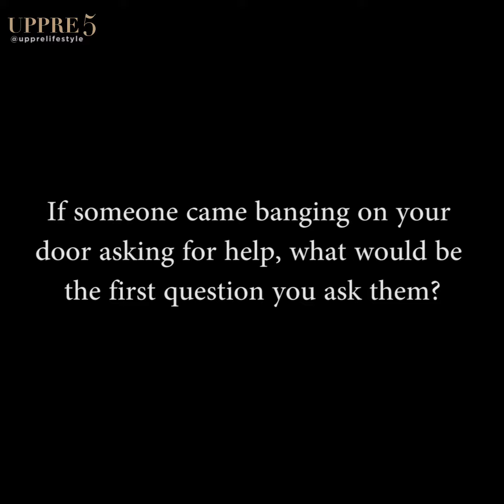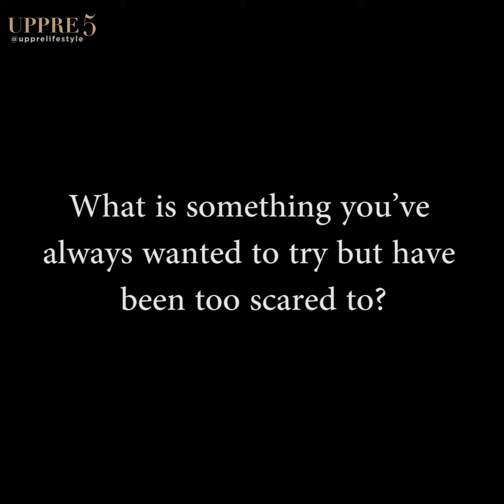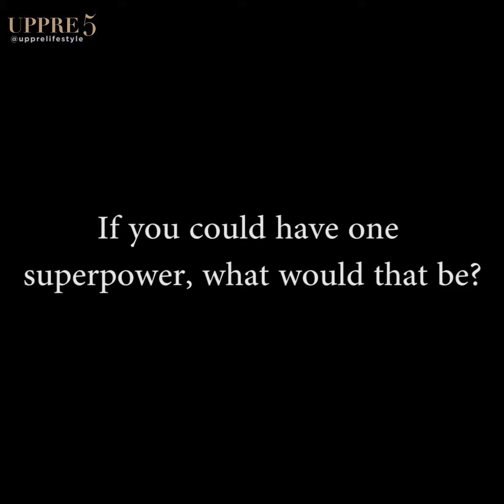UPPRE 5 with Humans of Kuala Lumpur